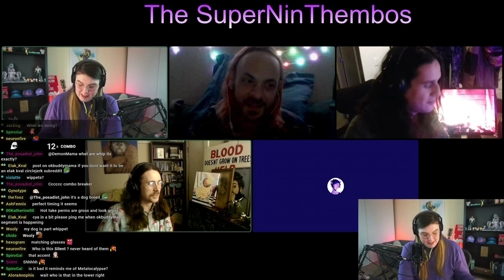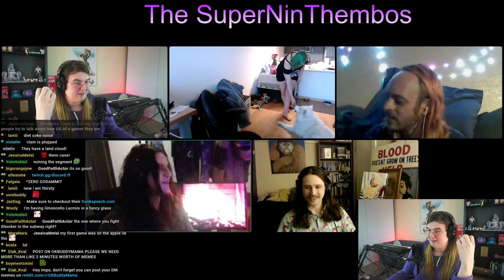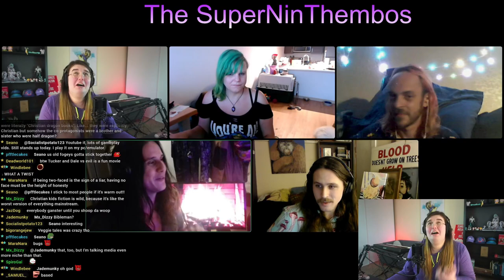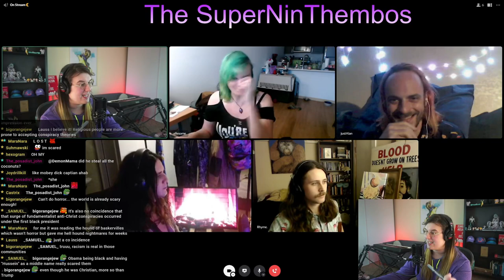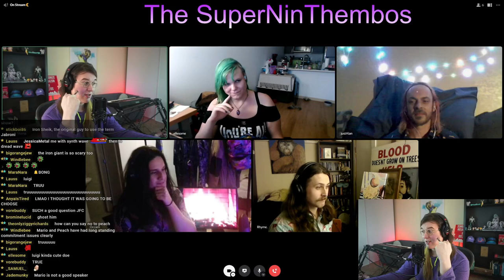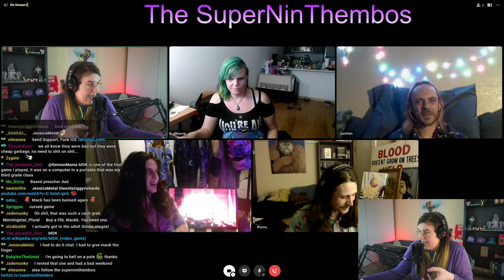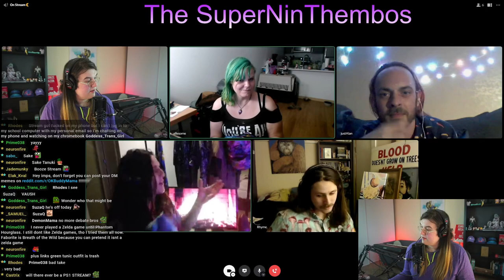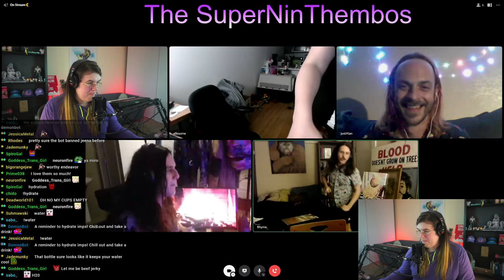DemonMama is a GAMER?!? Find Out with the SuperNinThembos!